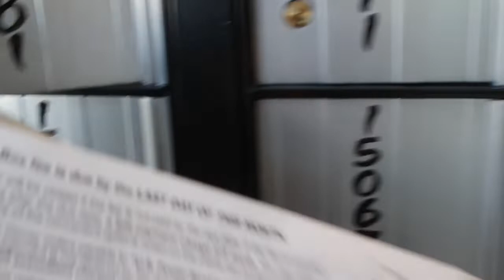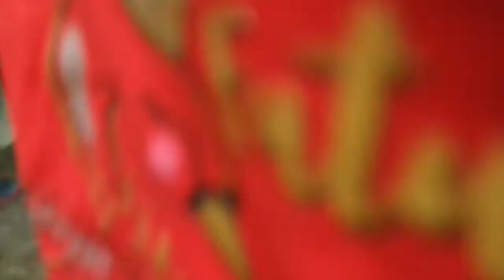JENNESS'S 5TH BIRTHDAY WEEKEND 2018 // Just Us Jenkins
I am Jamillah a new stay at home mom documenting my journey as a mother of two Jenness, Jaxon,  and wife of Jarvis . We are a interracial married couple and Utah natives loving and living life!! Welcome to Just Us Jenkins! Come on our journey with me!

JFam Bam